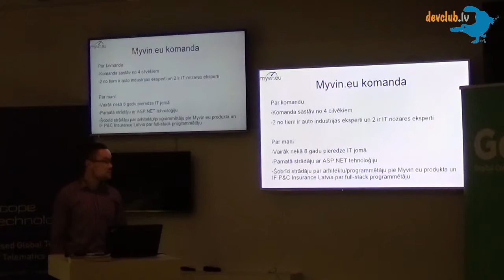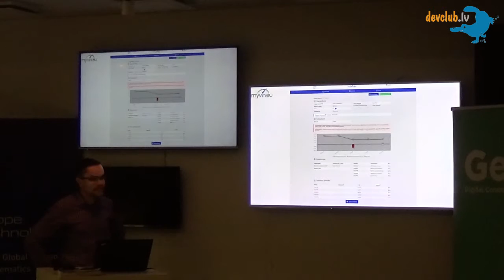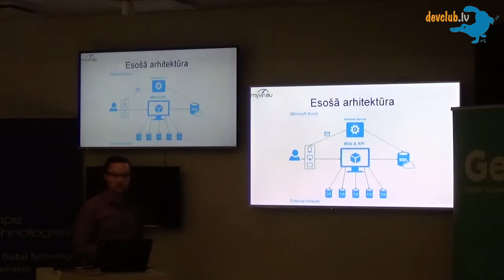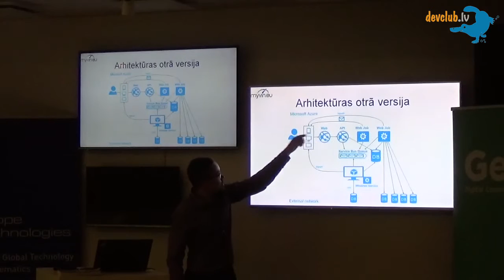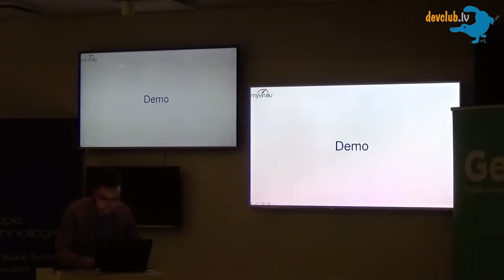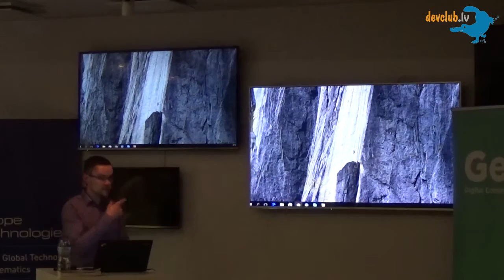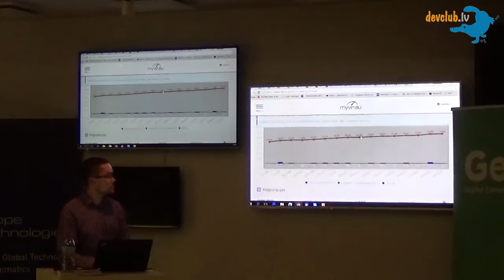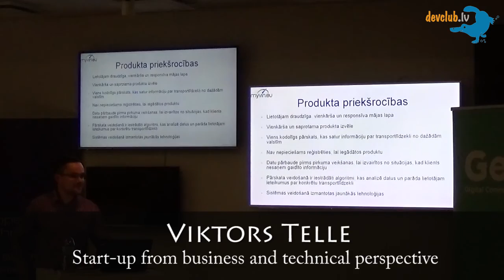Viktors Telle - "Start-up from business and technical perspective"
🌐 Language – English